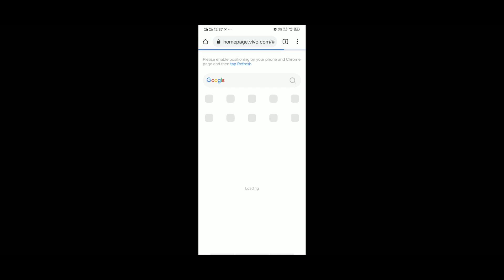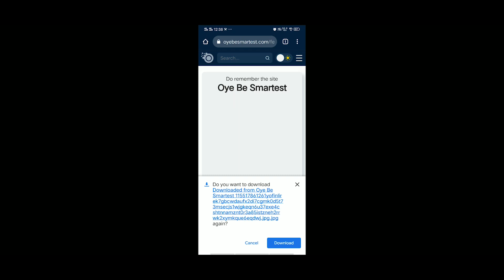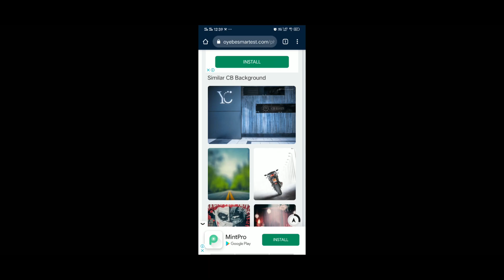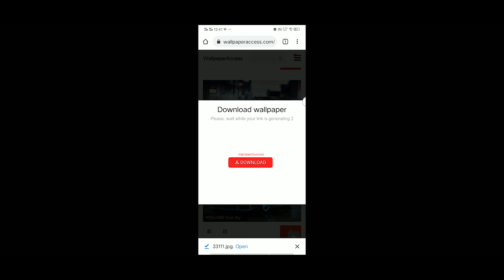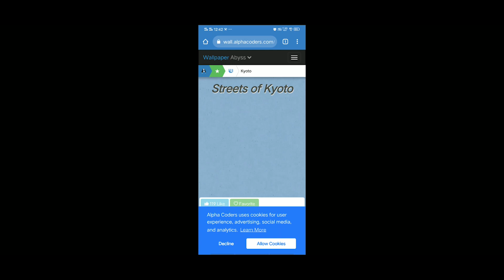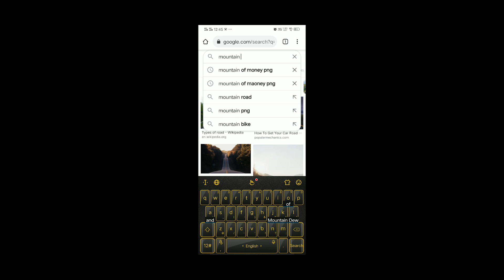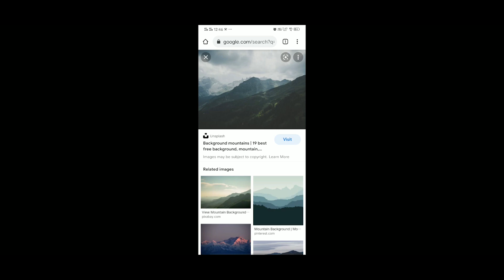HOW TO DOWNLOAD BACKGROUND IN HD QUALITY || Free Download HD Background -Aryan Editz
Hii..

⏺Hii Guys Today In This Video  I'm Going To Tell You How To Download  HD Background  🔘

how to download hd background
Background kha se download kre
free hd background download
hd background download for editing
editing ke liye background kha se download kre
taukeer edtiz background download
free background downloadhd quality
hd background website download kaise kre
how to download hd background for editing aryan editz